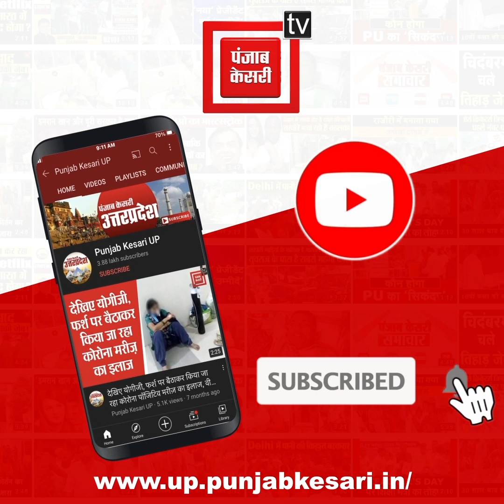Amroha के PHC केंद्र पर सालों से लटका है ताला, वायरल बुखार से गंवा चुके हैं कई लोग अपनी जान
कोरोना वायरस की दूसरी लहर का असर प्रदेश की स्वास्थ्य-सेवाओं पर पड़ा है. जिसके चलते प्रदेश सरकार की ओर से स्वास्थ्य सेवाओं को दुरुस्त करने के लाख दावे भी किए जा रहे हैं.. लेकिन अमरोहा के ग्रामीण क्षेत्र में स्थित पीएचसी ने सरकार के इन दावों की पोल खोलकर रख दी है. दरअसल अलीपुरा गांव में स्थित प्राथमिक स्वास्थ्य केंद्र पर इलाज के लिए आने वाले लोगों को बिना इलाज के ही वापस लौटना पड़ रहा है. स्थानीय लोगों की मानें तो गांव में पीएचसी का निर्माण तो कर दिया गया.. लेकिन पीएचसी को ग्रामीणों के इलाज के लिए अभी तक नहीं शुरु किया है. आलम यह है कि इस पीएचसी पर सुध लेने के लिए कोई डॉक्टर भी मौजूद नहीं है..